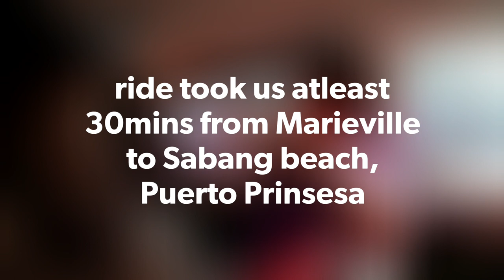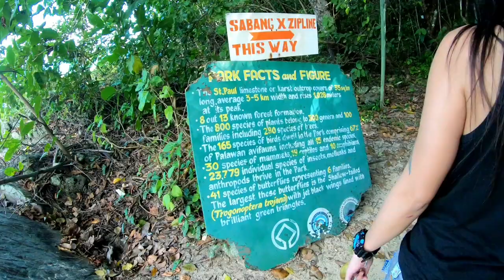PNJS 12: PALAWAN TRIP DAY 3 ( Sabang Beach, Puerto Prinsesa )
It's our last day here in Palawan but we still have so much to do! Sabang beach is our first destination here in puerto prinsesa. We tried the sabang zipline while waiting for our boat going to the famous Underground river!!